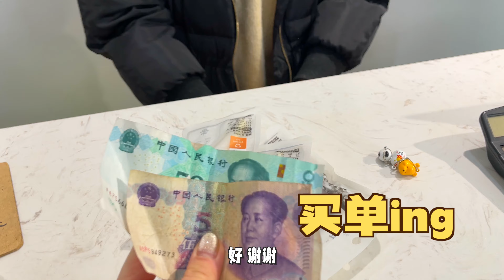狗狗过年也有红包收？铲屎官说给存着，全天下的妈妈这样骗压岁钱吗？【萌星人火龙果】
-狗狗过年也有红包收？铲屎官说给存着，全天下的妈妈这样骗压岁钱吗？
喜欢我们的小伙伴记得按赞，关注支持我们
会分享果妈和小宝宝们的故事，火龙果也会偶尔出镜哦！
合作詢問聯系方式：
MENGXINGREN HUOLONGGUO
萌星人火龙果 贵宾犬 vlogs poodle "我们承诺在影片制作过程中不会对动物进行任何伤害或不适的行为。"